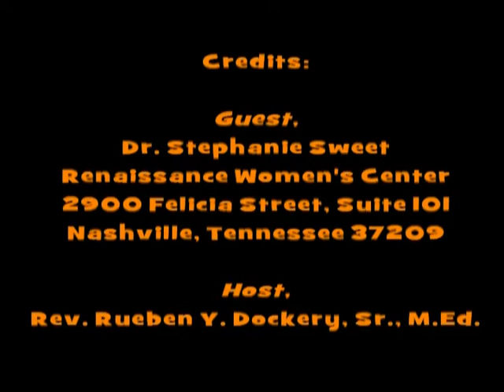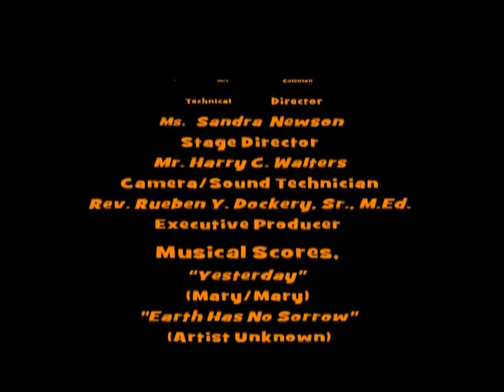3085 025 BuildingFamiliesandCaommunities DrStephanieSweet